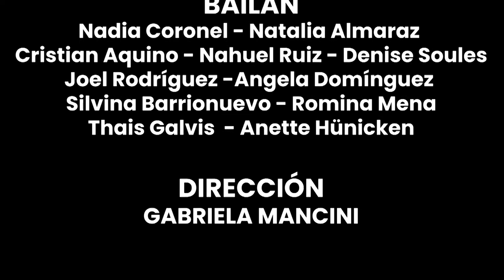Chan Chan coreografia ▪︎ Latin Dance Company ▪︎ Gabriela Mancini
En tiempos donde  nuestras almas se agobian entre 4 paredes...
en tiempos donde el silencio se volvió rutina...
《 movernos , tan solo movernos...》

nuestros cuerpos reclaman ahora su genuino derecho a ser libres...

Chan chan
Calle Vapor

Edición Musical
Eugenia Ledesma

Edición Video
Kd Contenido

Bailan

Nadia Coronel
Natalia Almaraz
Cristian Baez Aquino
Nahuel Ruiz
Denise Soules
Joel Rodríguez
Angela Domínguez
Silvina Barrionuevo
Romina Mena
Thais Galvis
Anette Hünicken

Dir Gabriela Mancini